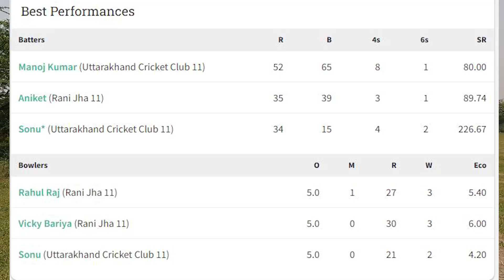Cricket is Back after 8 months ||Cricket Vlog || Playing cricket in Mat wicket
In this video i will be taking you all for a cricket match which was played last Sunday. Sports is very important part of life for fitness mental health and many more reasons, So finally after 8 months gap we have resumed our cricket back.
Cricket mat
Mat wicket
turf wicket
playing cricket in Mat wicket
Set the mat for cricket